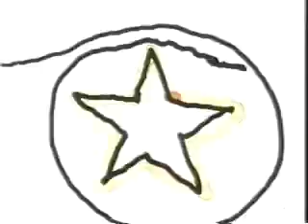P.M. Dawn - Reality Used To Be A Friend Of Mine (Official Music Video)